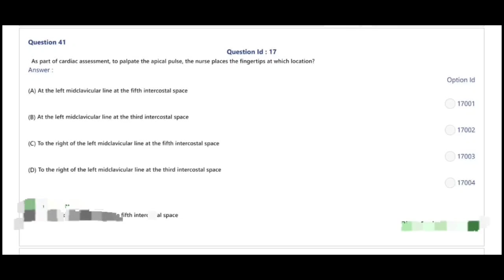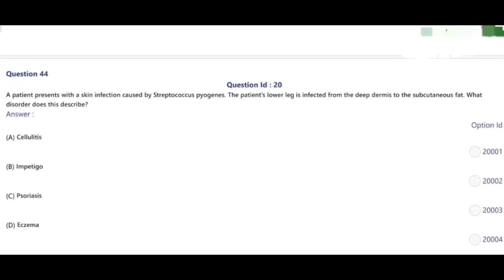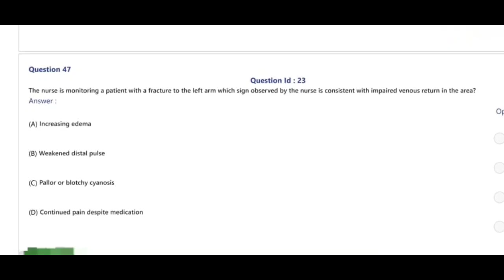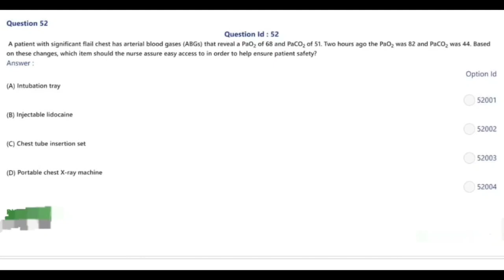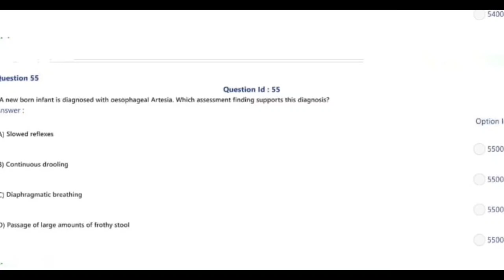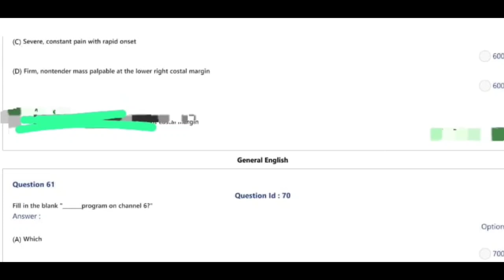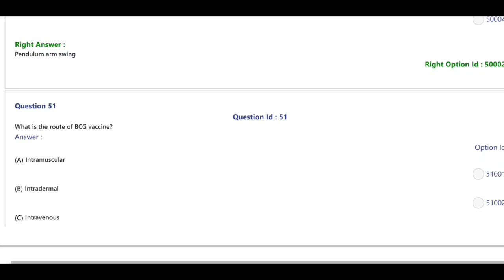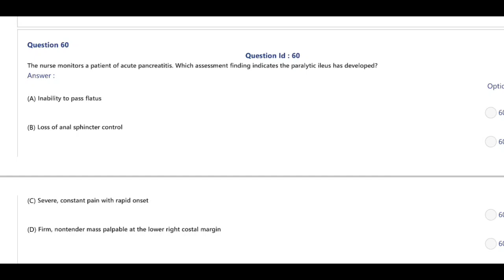ESIC- IMPORTANT QUESTIONS FOR NURSING OFFICER EXAM VIDEO NUMBER;167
ESIC//AIIMS NURSING OFFICER IMPORTANT QUESTIONS 167